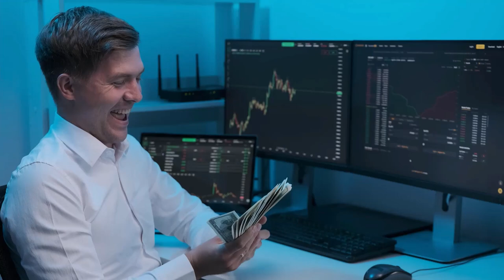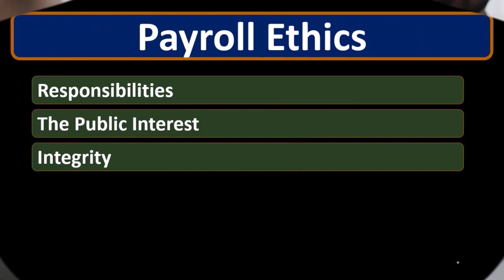Integrity and Objectivity & Independence Payroll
"Discover the vital roles of Integrity, Objectivity, and Independence in Payroll! This video delves into how maintaining these ethical principles ensures accurate and unbiased payroll management. Learn how to uphold professional standards, avoid conflicts of interest, and deliver trustworthy payroll services that stand up to scrutiny. Essential viewing for payroll professionals and business leaders!"